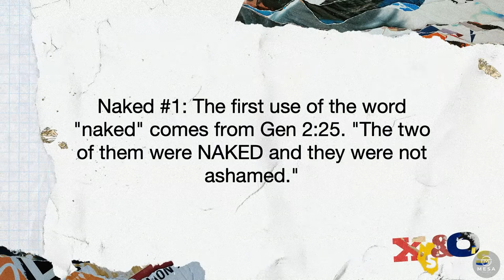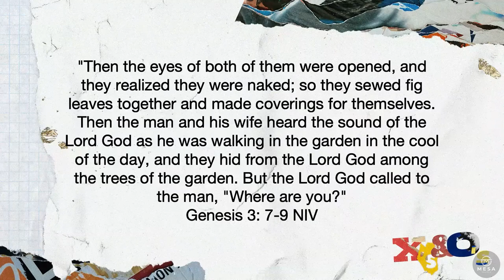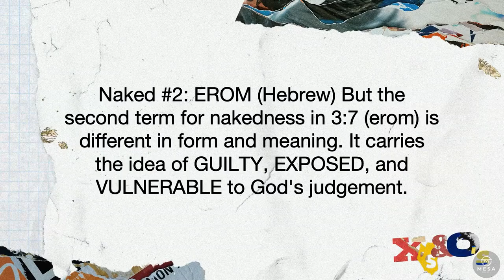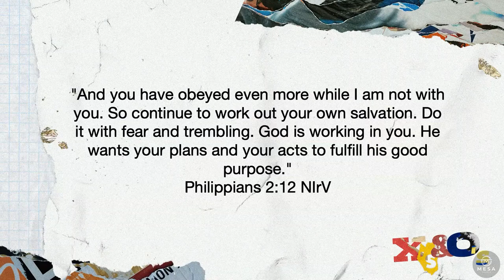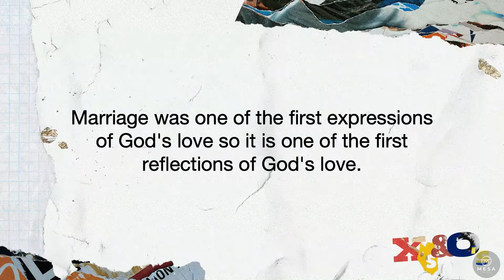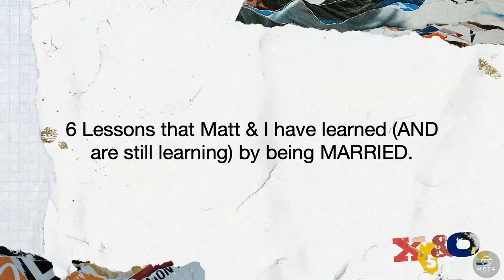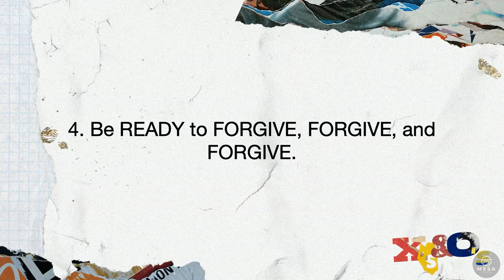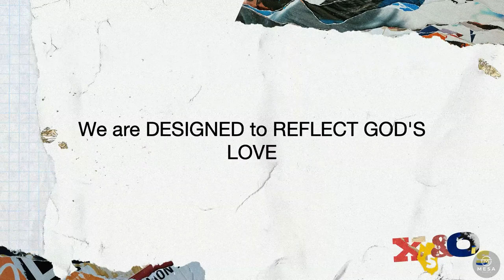Love by Design | X's & O's | Sharon Noble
"Nobody comes to their wedding thinking, "I hope this doesn't end in divorce."  We have higher expectations than that! But then life happens and things begin to crumble apart.  This series is designed to help save marriages even before they start!"

1. What does the garden signify in the Song of Solomon? How does this passage relate to the Garden of Eden?

2. What do the foxes represent in the passage? Do I relate to any of the threats in my marriage / potential marriage?

3. How have I been able to identify & neutralize the threats to destroy my marriage/relationships? Do I see patterns?

4. How does growing WITH God and learning to fulfill his “created intent” give space for the “grapevines to blossom?”

5. TODAY: What is God saying to me right now? How can I do something about it? Who can I 🙏🏼 with?